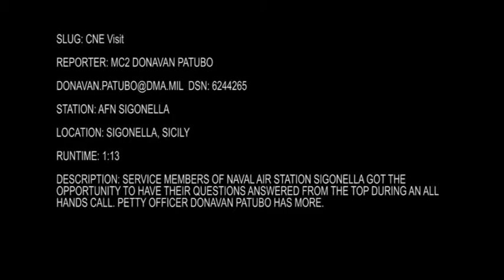Adm. Mark Ferguson Visits U.S. Naval Air Station Sigonella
SIGONELLA, Sicily – Adm. Mark Ferguson, commander, U.S. Naval Forces Europe-Africa, visited U.S. Naval Air Station (NAS) Sigonella, Oct. 29.

During an all hands call with Sailors, Ferguson discussed the importance of the mission in Sigonella.

“NAS Sigonella is a very important base for the Navy in the Mediterranean. I want to thank the Sailors and Marines stationed or deployed here,” said Ferguson.

He also spoke of the importance of Sigonella’s strategic location in the Mediterranean.

“As you’ve seen recently in this theater, the instability in North Africa and the Middle East, Sigonella provides almost the same capability as an aircraft carrier,” he said. “Being located centrally, we can launch aircraft, personnel, and be just about anywhere when we need to be.”

After speaking with Sailors about the role NAS Sigonella plays in current events, Ferguson addressed questions from Sailors and toured NAS Sigonella’s two bases. He also talked about the recent arrival of the aircraft carrier USS George H.W. Bush in theater.

“We’re fortunate to have the aircraft carrier USS George H.W. Bush off the coast of Sicily, and I’ll be hosting several NATO delegations and allies for a visit of the ship,” he said. “For me, this will be a chance to show off America’s Navy, operating forward, supporting our alliances.”

U.S. Naval Forces Europe-Africa, headquartered in Naples, Italy, oversees joint and naval operations, often in concert with allied, joint, and interagency partners, in order to advance U.S. national interests and security and stability in Europe and Africa.